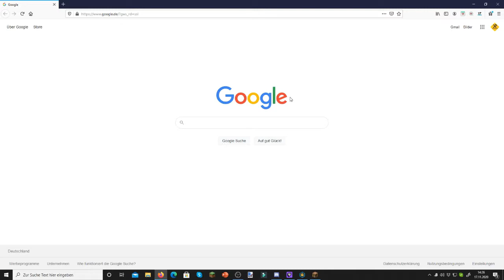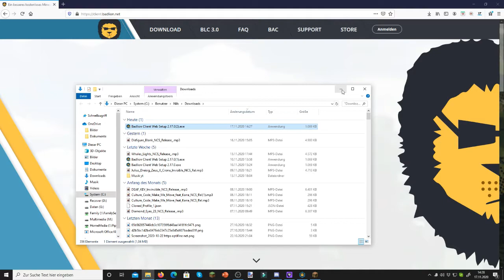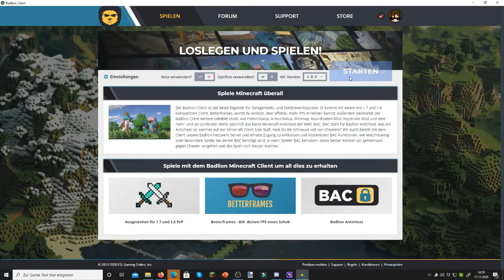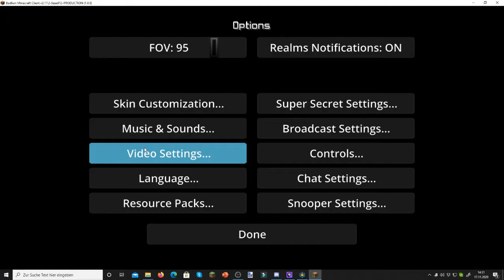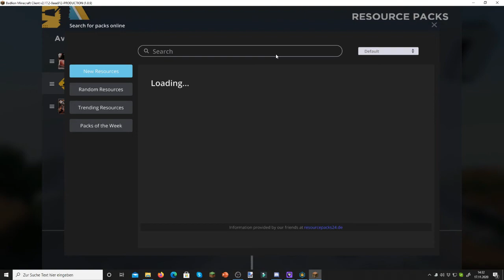Wie downloade ich Badlion Client? [Minemaster Deutsch/German SD/HD]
Hallo,

In diesem Video erkläre ich wie du Badlion Client downloaden kannst.
Außerdem habe ich ein neues Intro von meinem Freund ZombyX bekommen.

Vielen Dank!!!

/home/Minemaster.html